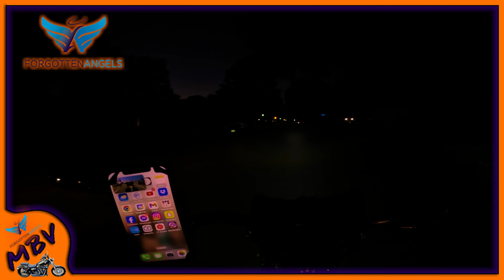A Failed Live saved going home on a sunset night ride from Norfolk to Hampton Virginia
In this video I tried to record a livestream on my GoPro Hero 7 using my Verizon plan on Iphone with hotspot, 5g. My audio did not work so well but i had this back up footage. Nothing is a real fail, so I will keep trying these mobile live streams from my motorcycles.
 In the meantime enjoy this beautiful sunset over the Chesapeake bay.

"Only the truth is trustworthy"

Items I use for motovlogging:
best lav mic no 3 into 2 adapter needed, all ready a 2
Storage Samsung Below dongle adapter for mic
GoPro Hero 9 & 10 &11 black

Also check out the people I watch and support with likes
and comments to their videos.